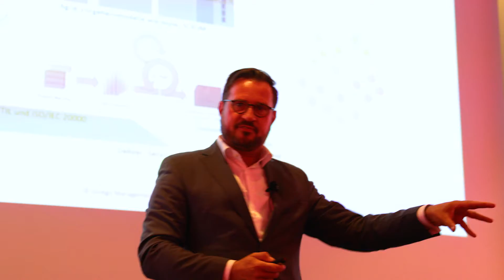TAP.DE Impressionen CustomerDay 2017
Gewinnen Sie spannende Einblicke in unseren TAP.DE CustomerDay 2017!

Hat Ihnen das Video gefallen? Dann hinterlassen Sie uns einen Kommentar!